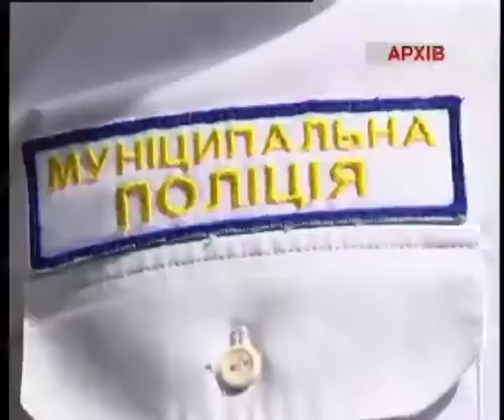Телеканал ВІТА новини 2014-08-07 Продаєш російське-запасайся ярликами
Вже з наступного тижня на полицях вінницьких магазинів товари російського виробництва можна буде побачити, як то кажуть, неозброєним оком. Продукцію сусідньої країни промаркують. Від сьогодні у Вінниці під забороною і піротехнічні засоби, щоправда тимчасово. Так вирішили депутати міськради на позачерговій сесії. Вони переконані, ці ініціативи вінничани зрозуміють, адже патріотизму та свідомості  нашим людям не позичати.